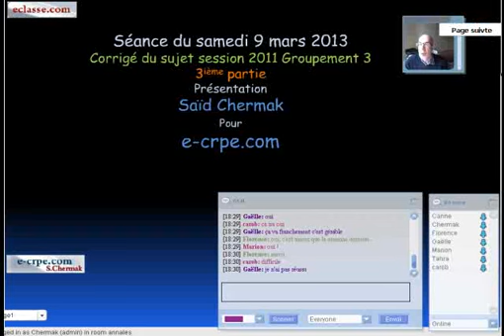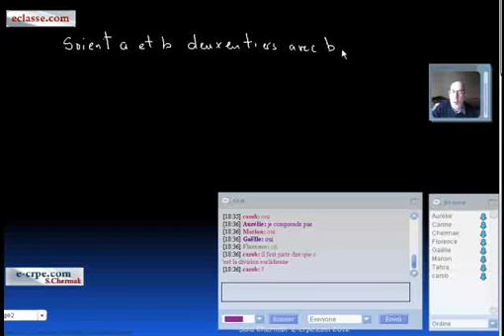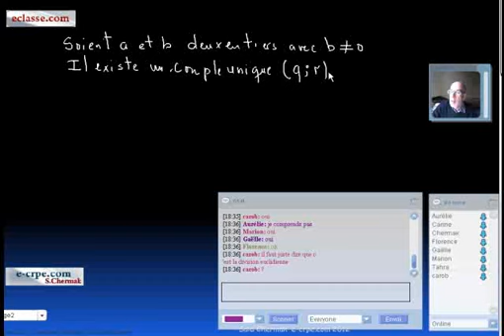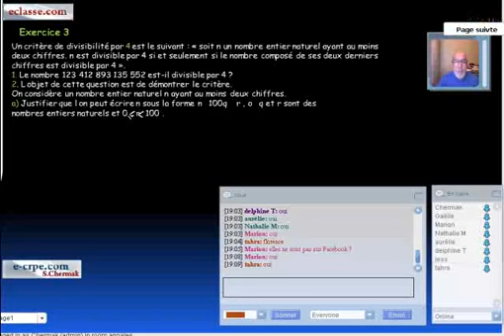CRPE 2022. MATHS ANNALES 2011 GROUPEMENT 2 PARTIE 3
CRPE: CORRIGÉ DU GROUPEMENT 2 2011 PARTIE 3